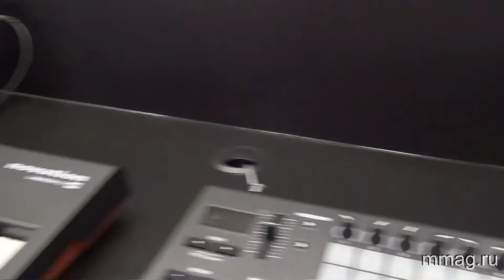mmag.ru: Novation Launchkey @ Musikmesse 2013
(MusicMag) представляет видео репортаж о новинках музыкальной выставки Musikmesse 2013: MIDI клавиатуры Novation Launchkey.
Узнать подробнее, обсудить и купить MIDI клавиатуры Novation Launchkey вы можете на сайте